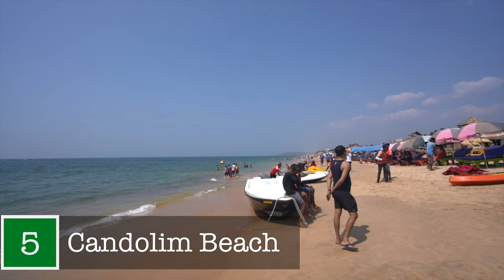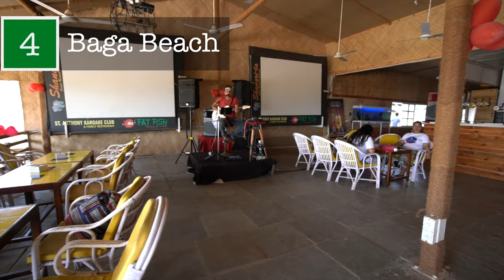North Goa Beach Guide - India Travel Guides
Want to know which is the best beach in north Goa? This video guide top the best beaches of north Goa is for you.

In no particular order, the beaches featured in this video are:

Candolim Beach is popular for buying souvenirs or shopping for cloth, Condolim beach comes alive at night with live music spilling out onto the beach.

Vagator Beach - with fort at one end and a river of the other Vagator beach might be the most picturesque beach in north Goa

Baga Beach  - one of the busiest beaches in Goa and the top party spot in Goa

Calangute Beach - Although it can get busy Clangute is a pleasant beach and the nice gentle waves make it quite suitable for swimming along this beautiful long beach.

Ashvem Beach (also spelled as Ashwem beach) - one of the less crowded beaches of north Goa which means more peace and quiet and privacy for you.

Arambol Beach has kept it's local character but has still got quite a lot going on and is a great beach for swimming.

Anjuna Beach is great for people wanting to get a taste of that hippie lifestyle, backpackers on a budget and people looking for a cool place to hang around a bit.

The Beaches of North Goa in More Detail

Ashwen Beach Goa North
Ashwen beach is one of the less crowded beaches of north Goa which means more peace and quiet and privacy for you. They still have lifeguards though.

There are long stretches of beach along Ashvem with no shacks no restaurant or sunbeds so you can choose your own private spot and enjoy the day of this light soft sand, the waves are also quite gentle for swimmers.

Ashwem is a great beach for in the north Goa area if you want a peaceful quiet option without too much going on, but there are various shacks and places along Ashwem beach offering drinks and meals and sunbeds

Calangute Beach North Goa
Calangute beach is a popular beach next door to the more famous Baga beach.

Shacks and restaurants offer food and snacks and drinks while along the beach you can partake in a lot of water sports including jet skis, parasailing, banana boats, just boat trips for dolphin watching.

Along Calangute beach you've then got massages and sun beds and of course the ever popular nightlife here.

A lot of the places along Calangute beach offer live music in the evenings and dancing right along the beach, so find a place that matches your beat and dance until dawn on Calangute beach.

Candolim Beach
Lined with sunbeds and brollies Candolim beach has a more relaxed feel than Baga or Calangute but is still a very busy beach with plenty to do including yoga, parasailing, dolphin trips, massages amongst the cafes and shacks and restaurants.

Candolim is also a popular place for buying souvenirs or shopping for cloth and many local shops offer a beautiful selection just behind the beach.

As with most the beaches in north Goa Condolim beach comes alive at night with live music spilling out onto the beach and nightclubs on the street behind the beach.

Baga Beach
The popular Baga beach one of the busiest beaches in Goa.

Tourism arrived here in the 60s when tourists started to flock here to experience the tranquil way of life, laid back atmosphere and endless parties on beautiful beaches.

Baga is still the top party spot in Goa and you can find everything along Baga beach, water sports, cocktails, sun beds, yoga, dance clubs, food, massages, drinks, sunsets and more.

Arambal Beach
The most northerly of the beaches in this video is a Arambal beach, it is also the least developed beach in north Goa, and it is great for swimming.

There is still a hippie culture here and it is one of the cheaper place to stay, there's no resorts of any kind, however a street full of local shacks and shops wends its way behind the beach.

Vagator Beach
Vagator is not as busy as the more popular north goa beaches, but it's very picturesque with the fort on the hill behind making it a beautiful setting to enjoy a quiet day at that.

There's a few rocky patches on the beach and big swathes of sand in between. There's only a couple of places to get food and drinks on the beach, but here's a whole selection of places to stay right behind the beach from private villas to hostels.

Anjuna Beach
Anjuna is a fantastic place for people wanting to get a taste of that hippie lifestyle, backpackers on a budget and people looking for a cool place to hang around a bit.

It's not a typical all sand beach, there's like rocky outcrops and little sand beaches in between and the tide can come quite high.

There's also a lot of live music in the evening and often there's a few parties along this beach.

There is a good selection of accommodation, more towards the budget end.